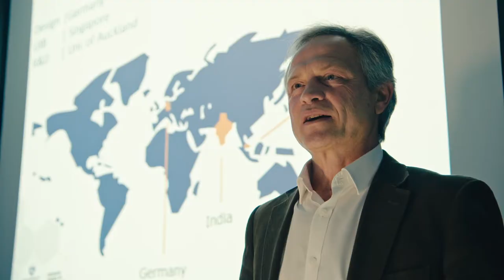Master of Commerce: Specialist knowledge, real-world skills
Business School postgraduate lecturer Dr Sharlene Biswas and alumnus Michael Wells talk on the value and relevance of the Master of Commerce. The MCom helps students build on their undergraduate degree, gain a deeper knowledge of their specialisation, and develop real-world business skills that can be directly applied to one’s workplace.